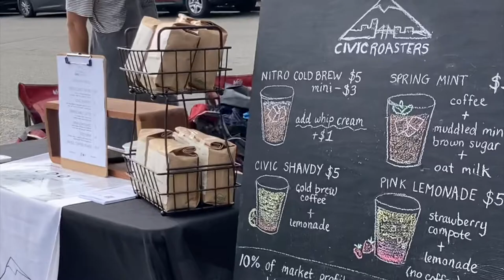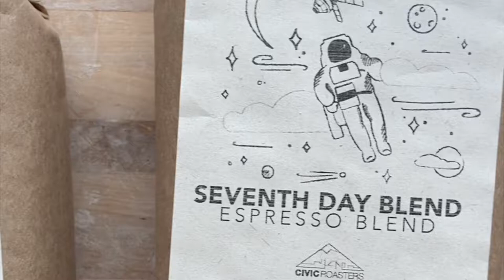Civic Roasters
Statistics about incarceration from "Out of Prison & Out of Work" report by Prison Policy Initiative (prisonpolicy.org).
Video made by and for Civic Roasters.